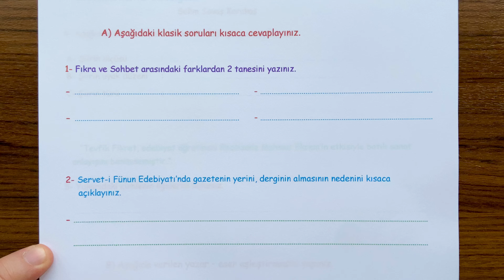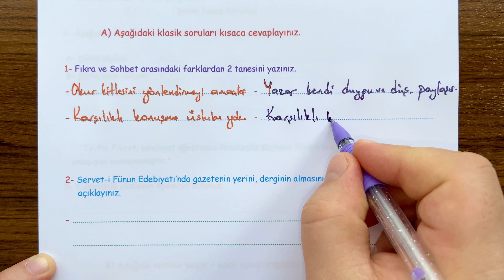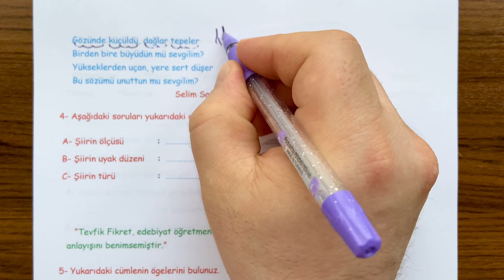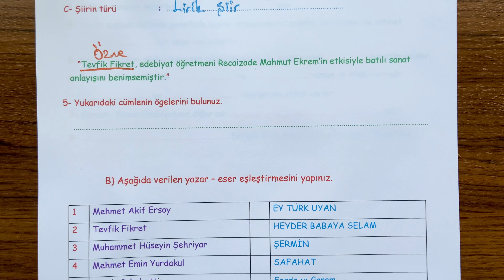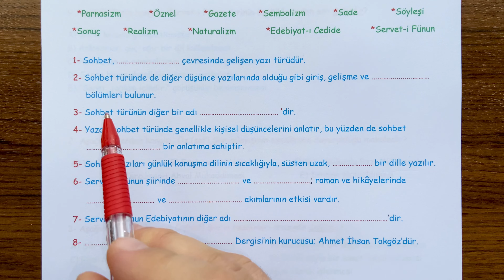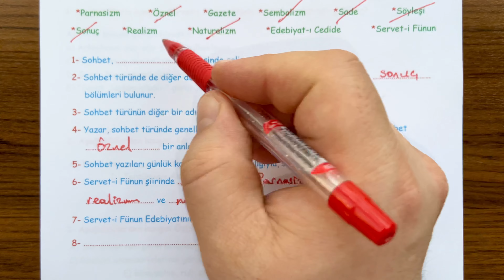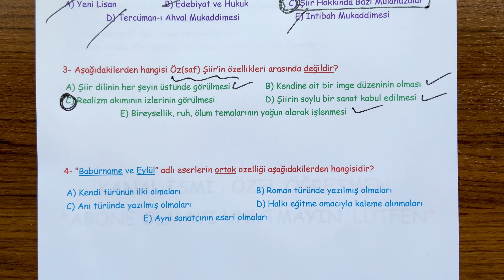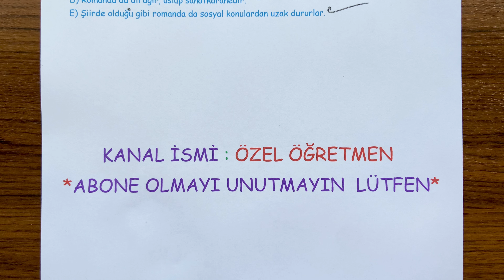11. Sınıf Türk Dili ve Edebiyatı 2. Dönem 1. Yazılı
11. Sınıf  Türk Dili ve Edebiyatı dersi,  2. Dönem 1. Yazılı soru örneklerini sizlerle paylaşıyoruz.  İyi seyirler,  iyi çalışmalar...